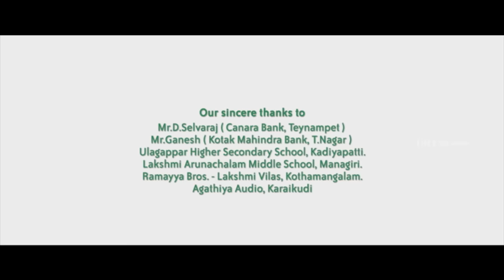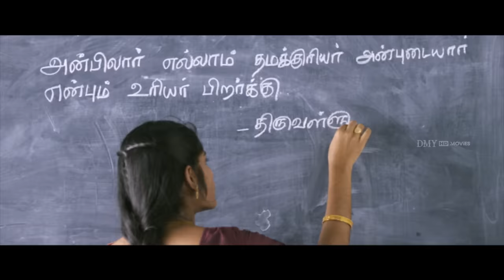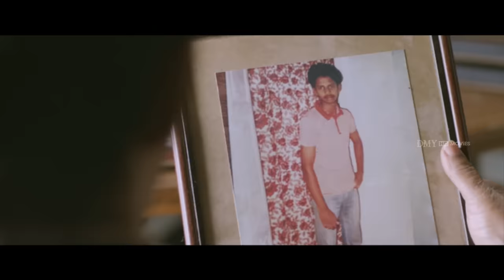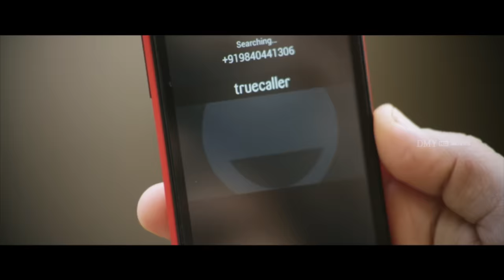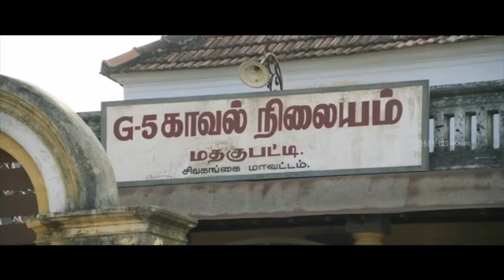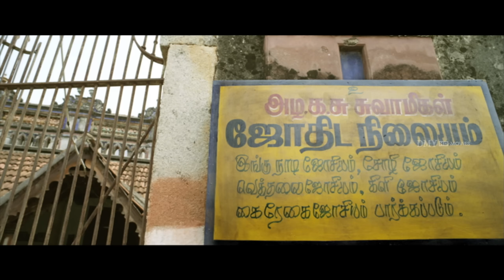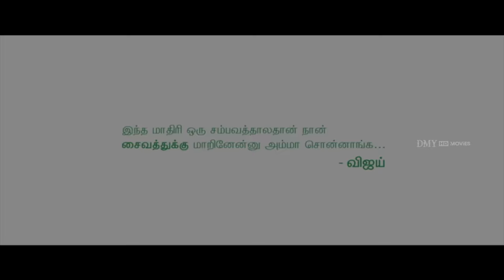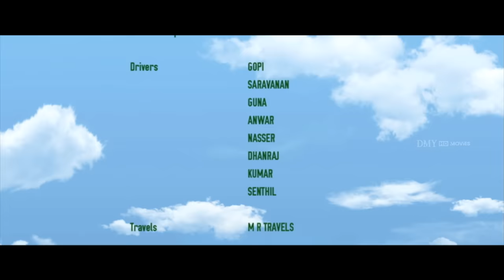Saivam Tamil Full Movie | Nassar | Sara Arjun | Luthfudeen Baasha | GV Prakash | AL Vijay | DMY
Saivam Tamil Full Movie

Saivam is a 2014 Tamil drama film written, directed and produced by A. L. Vijay. The film features Nassar in the lead role and child actress Sara Arjun plays another pivotal role. The film's cinematography was handled by Nirav Shah and music composed by G. V. Prakash Kumar.